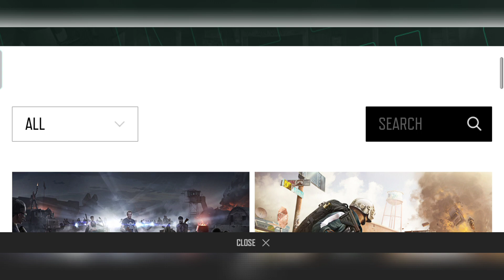PUBG New State - PUBG | PUBG New State Tamil | PUBG New State Gameplay in Tamil | Gamers Tamil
We are going to Play PUBG New State, it is an awesome PUBG New State Gameplay,

WE ARE NEXT-GEN BATTLE ROYALE

※ Introducing PUBG: NEW STATE, the new Battle Royale developed by PUBG STUDIOS, the company behind PLAYERUNKNOWN'S BATTLEGROUNDS (PUBG).

In PUBG: NEW STATE, 100 players will fight on a new battleground with various weapons and strategies until only one party remains.
Utilize gear, vehicles, and consumables to survive the free fire zone of the Battlegrounds and become the last Survivor standing!

▣ Game Features ▣

- Using global illumination technology, PUBG: NEW STATE surpasses what was previously possible in mobile gaming graphics
- A massive, open-world battleground with a level of realism achievable only by PUBG STUDIOS
- Vulkan(API) enables stable service with improved performance and optimization.

- Fully-optimized for the mobile environment, experience the signature PUBG gunplay on your mobile device
- Customize your guns to fit your needs and survive on the free fire zone of the Battlegrounds with PUBG's unique weapon attachment system

▶ Next generation action-based interactive gameplay
- A new battleground and unique mechanics introduced in PUBG: NEW STATE include dodging, drone calls, and support request
- Utilize new vehicles only available in PUBG: NEW STATE to quickly move across the 8x8 open-world battleground
- An immersive PUBG experience achieved through various objectives in-game and on the Battlegrounds that can turn the tide in your favor

▶ An expansion of the original PUBG universe
- Decades after the original PUBG, new factions emerge on a new battleground in the anarchic 2051
- The survival game, PUBG, evolves into a completely new battleground in PUBG: NEW STATE

▶ PUBG: NEW STATE is the dawn of a new PUBG experience
- The real battle royale of PUBG users, by PUBG users, for PUBG users: PUBG: NEW STATE
- PUBG: NEW STATE brings PUBG to mobile devices while ushering in a new era for th